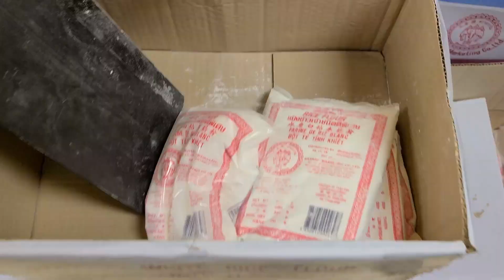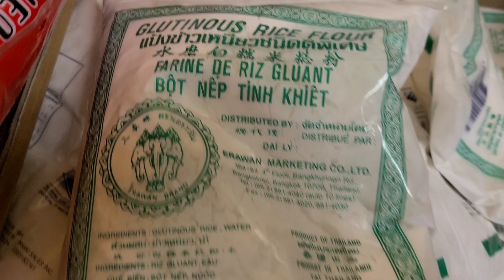Le Kimchi De La Moine Jeong Kwan | Recette facile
Recette facile et délicieuse pour faire découvrir les produits fermentés à vos enfants... et tout le monde tant qu'à être là !

Ingrédients (légumes)
- 500 gr Chou nappa (les bébés sont plus rapides à saumurer !)
- 175 gr Daikon (environ la moitié d'un)

Ingrédients (bouillon d'algue + riz gluant)
- 1 T Eau
- 1 morceau Kelp (2"/2" environ)
- 40 ml de Farine de riz gluant

Ingrédients (marinade)
- 1/3 T Gochu garu
- 40 ml Pomme râpée
- 1 c.à soupe Gingembre râpée
- 1/4 T Anana broyé
- 3 c.à thé Sauce soya (Sempio 501)
- 2 c.à soupe Sel